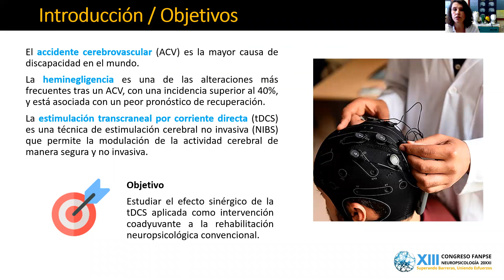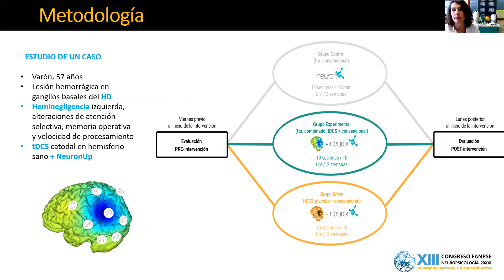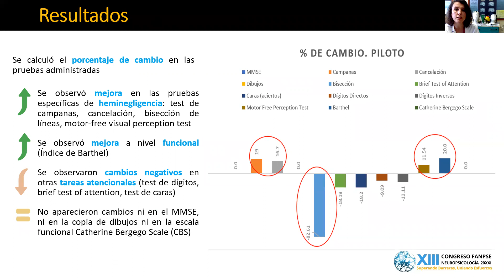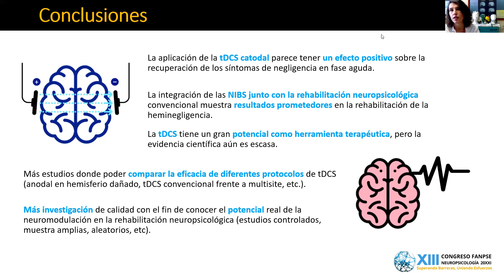Resultados de nuestro estudio de tratamiento de la heminegligencia mediante estimulación eléctrica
El objetivo de la investigación – de la que Begoña González ha presentado el estudio de un caso en esta XIII edición del Congreso FANPSE- es estudiar el efecto sinérgico de la tDCS aplicada como intervención coadyuvante a la rehabilitación neuropsicológica convencional.

Más info